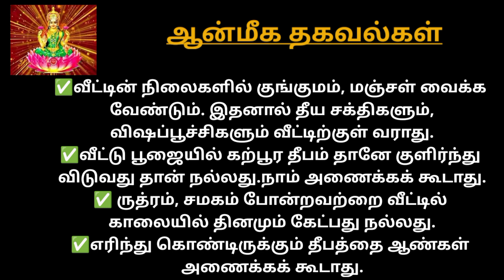இன்றைய ஆன்மீக தகவல்கள்// சில பயனுள்ள தகவல்